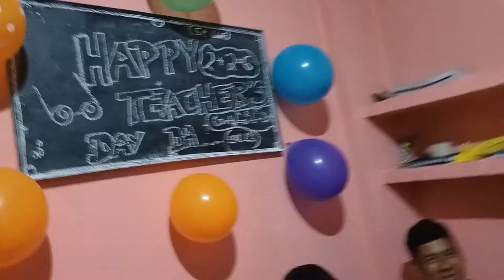My 1st Teachers' Day Celebration as a Teacher!!!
Hello folks,

This vlog is about my 1st ever Teachers' Day Celebration as a teacher (RAW VLOG).

Cinematography :PRIYAM GURUNG

2. Beach On The Rocks by Le Gang